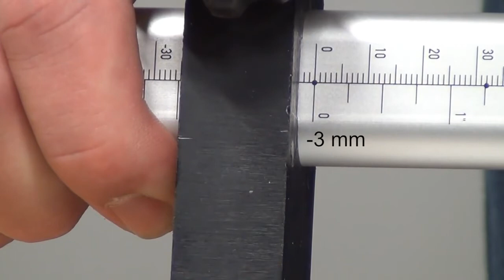Installation of cup hinges using DrillJig and Accura templates made by Hettich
This video shows how to install hinges to a cabinet using the DrillJig for hinges and the Accura Drill Housing. Both tools allow for very quick, yet precise installation.

The first step is to drill the hinge cup holes into the door using the DrillJig. The distance of the cup holes to each other, as well as their distance to the upper and lower edge of the door, is then being transferred to the Accura template. Accura also allows to set the overlay of the door on the cabinet sides. This way it is also very simple to drill the System 32 holes for mounting plates into the cabinet side.

In this example, the Sensys hinges are mounted on distance D = 1.5 mm mounting plates on 19 mm side panels. Doors have a 3 mm reveal / 16 mm overlay and a distance of the 35 mm cup hole to the edge of C = 5 mm. In case these measurements need to be adjusted to other requirements, the jigs and templates must be set accordingly.

This video, as well as all other videos in the "Production of carcass furniture with professional jigs", were produced in a project by students of the Berufskolleg für Technik in Ahaus, Germany. Script and realization by Peer Beykirch and Marco Jentzsch, editing by Manfred Ameis. Thanks for doing such a great job!